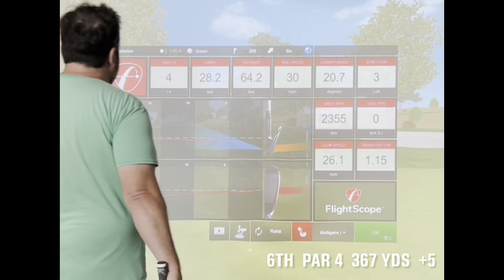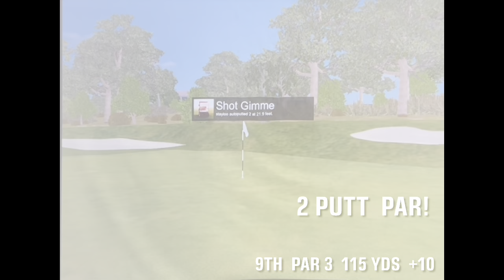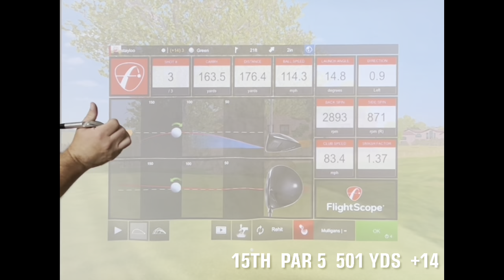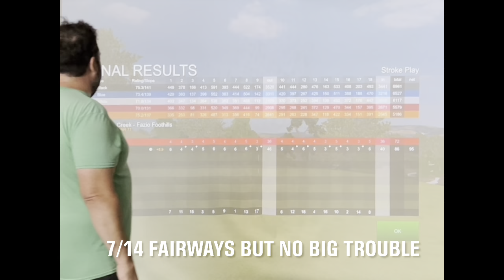IRONS ONLY! BREAKING 90 AT BARTON CREEK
Since I’ve been struggling with my woods and really struggling off the tee I decided to do an Irons Only challenge.

I want to play all holes like Bogey = Par to give myself manageable approach shots!

Playing golf should not be about how far you hit it, but getting the ball in the hole in as few strokes as possible.

If you can’t trust yourself to stay out of trouble with certain shots/ clubs then use a club that you trust or hit a different shot...